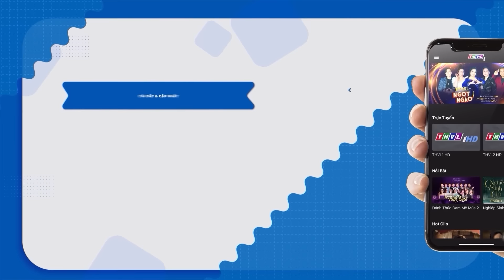PHẬN DÂU VỰC DẬY GÃ CHỒNG TỒI GÁNH NGHIỆP TỘI ÁC | PHIM VIỆT NAM 2024 | PHIM TÂM LÝ XÃ HỘI VIỆT NAM